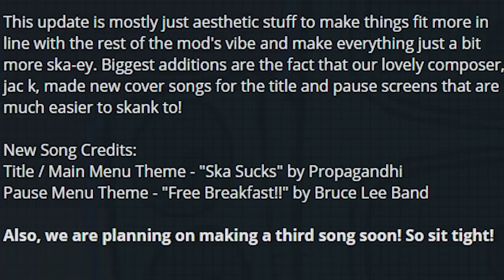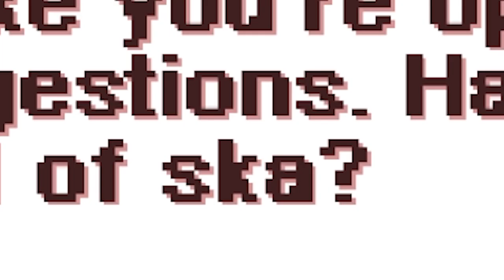Friday Night Funkin V.S FILIP!| Friday Night Funkin (FILIP MOD)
She really likes reggae music.

I Have Two INCREDIBLES! Mods for yous today But yous are gonna have to watch to find out... ;]